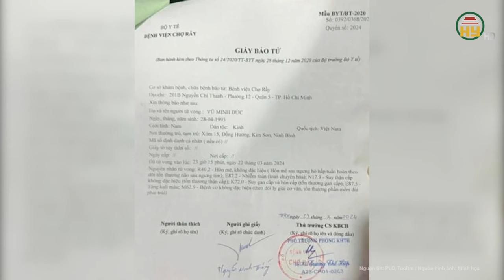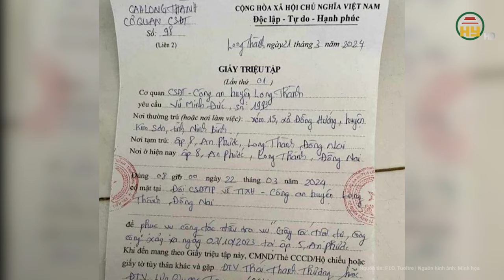Vụ học sinh lớp 8 bị đánh chết não ở Hà Nội: Hành vi man rợ, có thể khởi tố vụ án “giết người”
Tin tức 24h mới nhất | Vụ học sinh lớp 8 bị đánh chết não ở Hà Nội: Hành vi man rợ, có thể khởi tố vụ án “giết người”
Vụ việc nam sinh lớp 8 ở quận Long Biên, Hà Nội bị hai anh em (12 tuổi và 16 tuổi) đánh đến chết não sau mâu thuẫn ở sân bóng rổ khiến dư luận phẫn nộ.
Địa chỉ: 164 Nguyễn Văn Linh, thành phố Hưng Yên, tỉnh Hưng Yên
Tiktok: Truyền hình Hưng Yên
Facebook: Đài Phát thanh và Truyền hình Hưng Yên
Zalo: Đài PTTH Hưng Yên